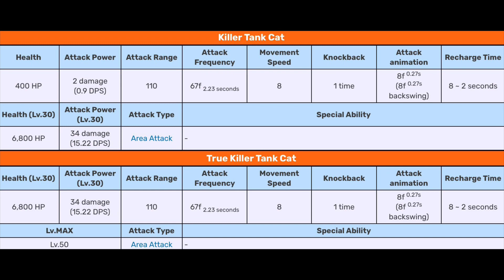Enter Killer Tank Cat! (BCEN)